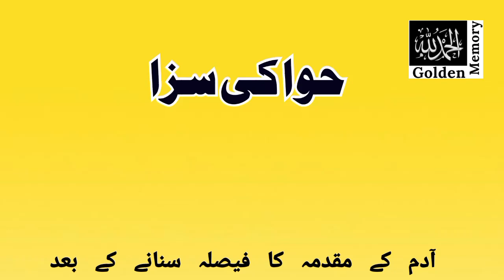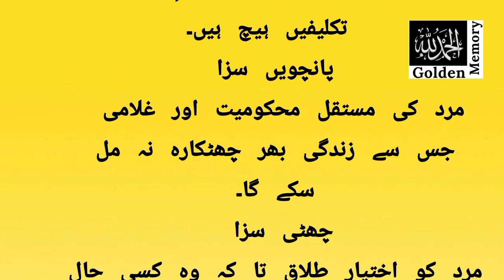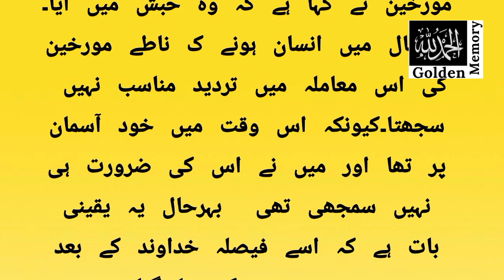Hazrat Hawa Ka Waqia | Hazrat Hawa Ko Itni Sazain Kyon Di Gai | Islamic Story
Hazrat aadam alaihissalam aur Hazrat hawa alaihissalam Ka Waqia Hazrat Adam aur Hazrat Hawa ko kyon Saza di gae hawa ne Adam ko kis baat per uksyea